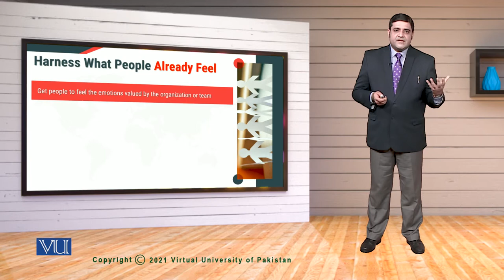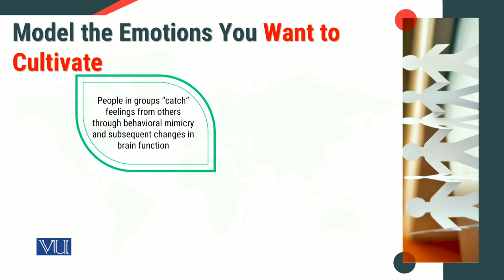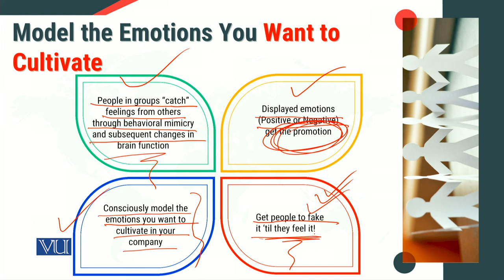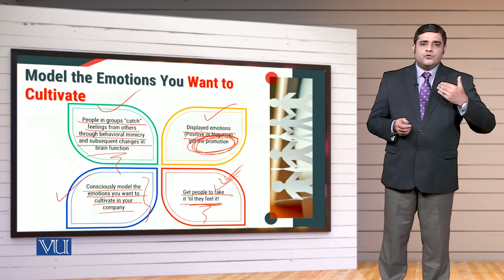MGT714_Topic208 | Leadership, Emotional Intelligence & Decision Making